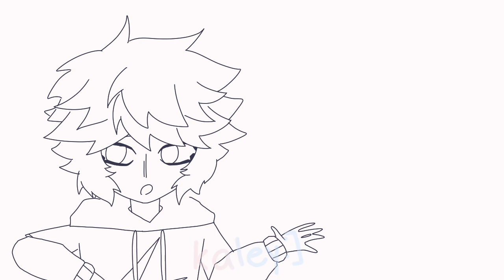bathroom pass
dude i literally CANNOT FIND THE VIDEO THIS CAME FROM. IF ANYONE KNOWS WHO IT IS BY PLEASE LET ME KNOW.

ocs used
zane
jadyn
tyler
trevor

442 :3333